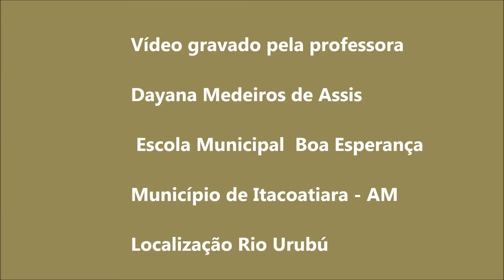Betinho Oliveira - Mostra resgate de idioma da Etnia Murá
Betinho Oliveira sempre valorizou o resgate da cultura indígena em todas as etnias. Neste vídeo, Gravado pela amiga e professora Dayana, da aldeia Makira, ela mostra uma aula lúdica sobre as partes do corpo no idioma nheengatu.

Saiba mais sobre o Betinho Oliveira

Adalberto Francisco de Oliveira Filho, conhecido como Betinho Oliveira, criou este canal para iniciantes na modalidade e mosqueiros experientes. Aqui você terá acesso à dicas rápidas e simples sobre a pesca com mosca, em especial à arte do atado, modalidade da pesca esportiva conhecida como fly fishing.

Há mais de 20 anos que o Betinho desenvolve diversas técnicas de atado, pesquisa novos materiais, cria suas próprias iscas e é por isso que é um dos principais personagens dessa modalidade na América do Sul.

Toda essa experiência, hoje é disponibilizada ao mercado, através dos produtos do Betinho Oliveira, que oferece a mais ampla linha de materiais e ferramentas para atado, equipamentos para a pesca com mosca, cursos e clínicas de pesca e de atado, além de viagens de pesca à Amazônia e à Patagonia Argentina e Chilena.

Atualmente, apresenta o programa A Arte do Atado, na Fish TV. Publica periodicamente informações nas mídias sociais sobre iscas e outros assuntos relacionados a pesca esportiva e realiza palestras e treinamentos.

ou em nossa loja física, localizada na Rua Dr. Raphael Sampaio, 212- Centro - Botucatu - SP.

Se precisar falar comigo, pode me chamar no WhatsApp

Grande abs
Betinho Oliveira